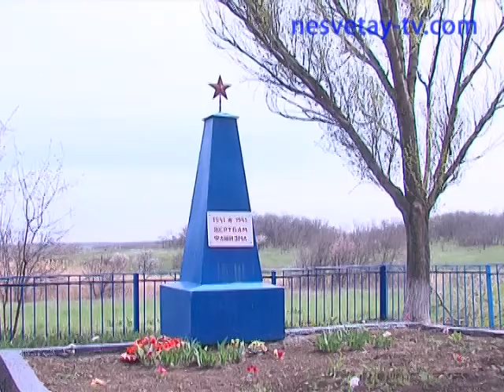Субботник у братской могилы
Накануне Дня Победы представители общественных движений провели субботник по очистке братской могилы поселка Бугултай.